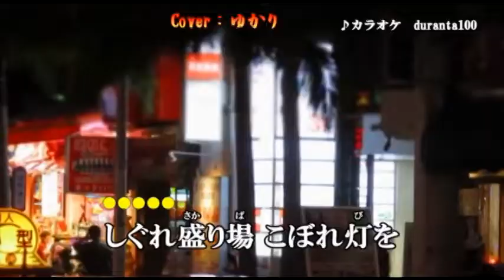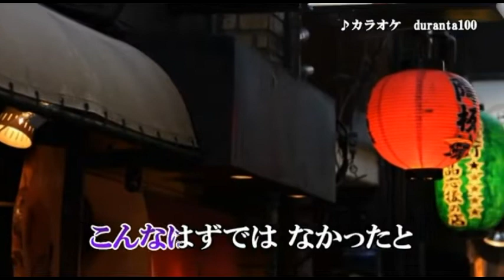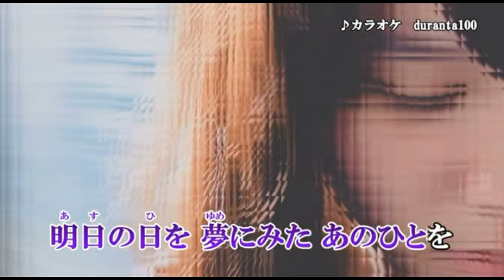【新曲】男のしぐれ／辰巳ゆうと／Cover／ゆかり／2020年3月18日発売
「男のしぐれ」作詞：久仁京介　作曲：四方章人　編曲：伊戸のりお
歌手：辰巳ゆうと「センチメンタル･ハート」のＣ／Ｗ曲です
2020年3月18日発売です。